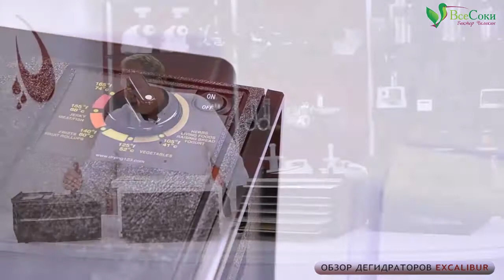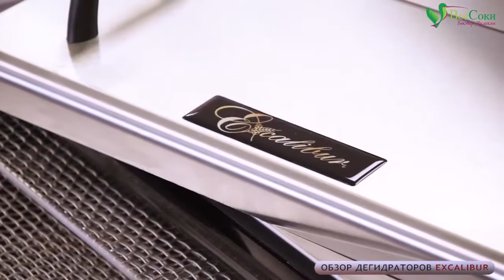Обзор горизонтальных дегидраторов Excalibur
Техника для здорового питания позволяет накормить большую семью, удовлетворив запросы самых изысканных гурманов. Бытовое оборудование соответствует всем санитарно-гигиеническим и экологическим стандартам. Ваше питание будет вкусным и безопасным.

Health-Tehnika.ru место, где Вы сможете приобрести незаменимый в современном хозяйстве аппарат, который сможет полностью удовлетворить все Ваши потребности и ожидания. Наша продукция проходит все этапы проверки на экологичность и безопасность. Весь товар соответствует самым строгим санитарным и гигиеническим нормам. Мы предлагаем Вам начать здоровый, комфортный и безопасный образ жизни за «правильную» цену

00:00 Вступление
00:22 Что можно приготовить с помощью дегидратора
04:38 На что обращать внимание при покупке дегидратора
05:45 Тип обдува дегидратора
07:05 Удобство использования и функциональность
08:11 Безопасность материала
08:55 Отличия дегидраторов Excalubur
12:31 Дополнительные опции